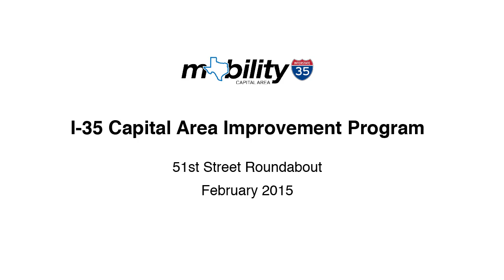51st Street Roundabout Visualization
The modern roundabout design is more efficient than the existing signalized intersection, increasing traffic capacity in the I-35 at 51st Street intersection by 30 to 50 percent, resulting in reduced travel time for motorists. In fact, it is anticipated that once the project is complete, drivers will travel through the 51st Street intersection on average almost four minutes faster than they do today. In addition, the new roundabout design is much safer and expected to reduce the overall crashes by about 35 percent, injury crashes by about 75 percent, and fatal crashes about 90 percent when compared to a traditional signalized intersection.